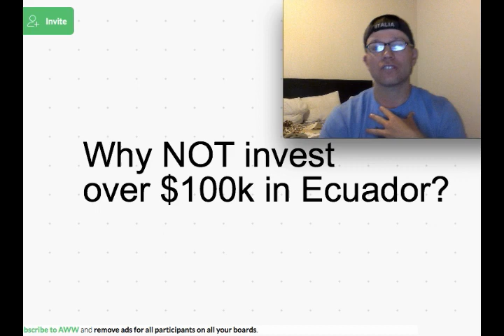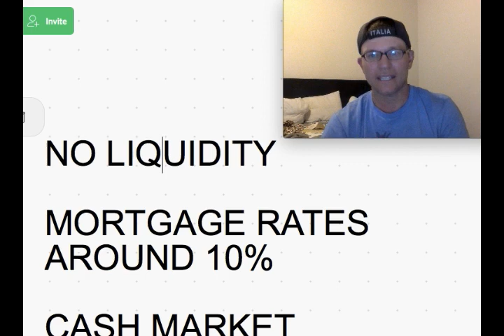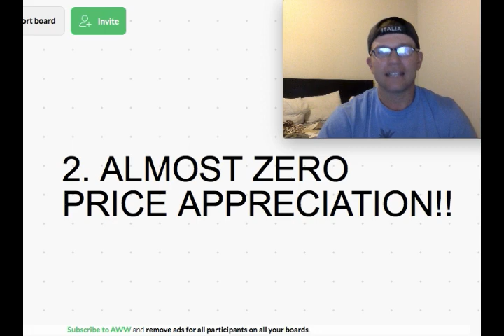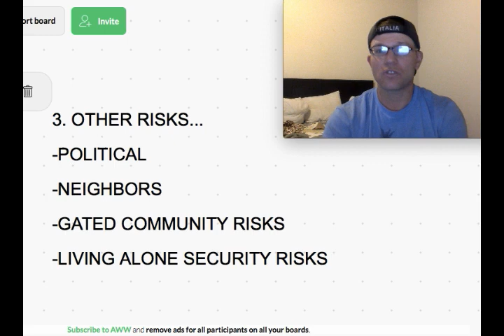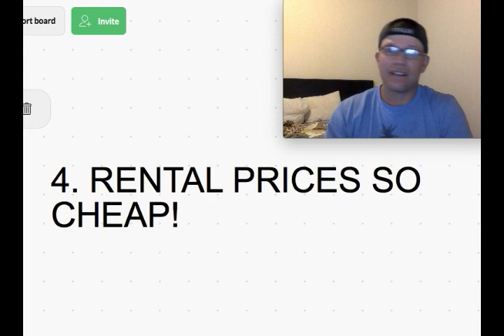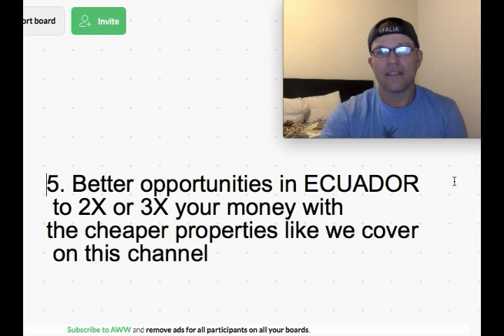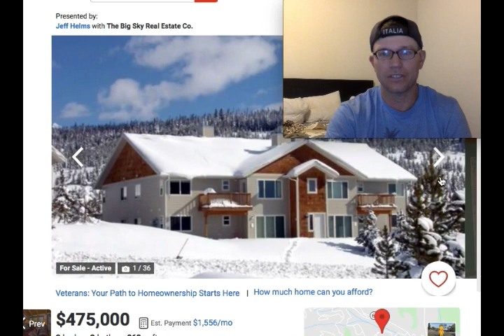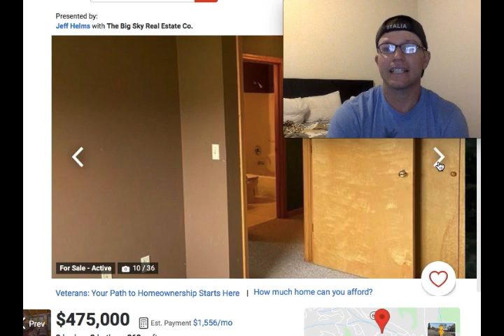6 reasons WHY YOU should NEVER invest more than $100k in a property in Ecuador, Colombia or Brazil!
There's a LOT of reasons why and why NOT to invest in Ecuador, particularly in higher priced properties.

Listen to today´s brief vid BEFORE you invest big money in Ecuador!

VIDEOS REFERENCED:

$3k Oceanview lot in Puerto Cayo, Ecuador